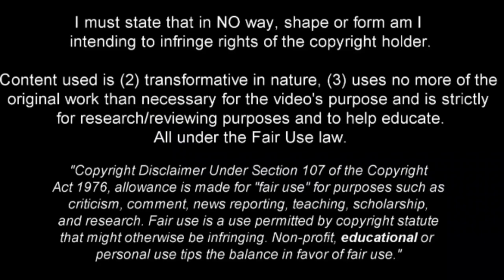Facundo Farias - He Was Born to Dribble